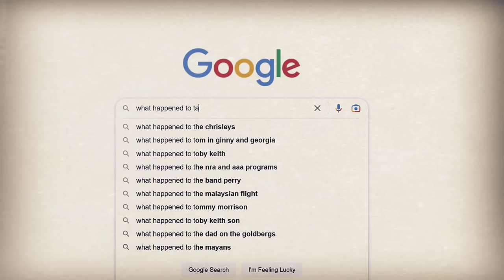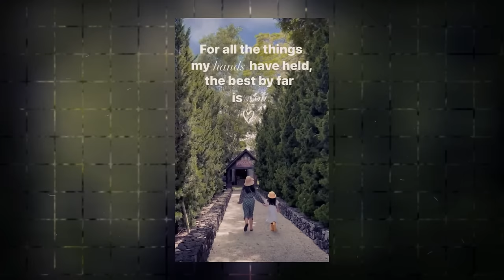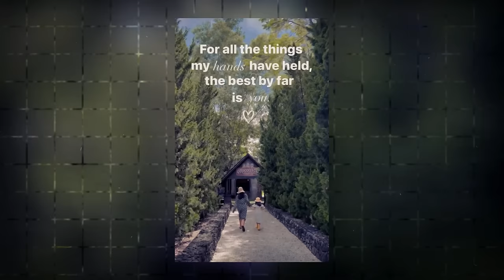ANO ANG NANGYARI SA KANYA SA SPEEDBOAT? | TANGMO NIDA [Tagalog Crime Story]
Kung gusto mo akong suportahan sa ibang paraan, you can check these options: